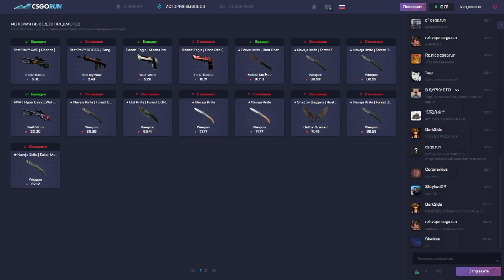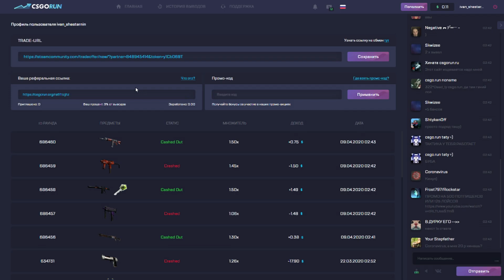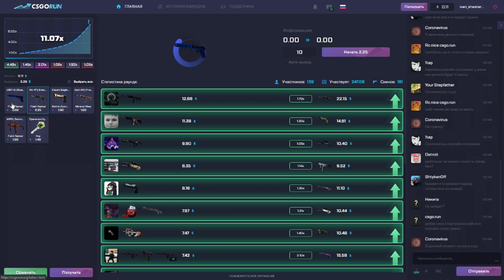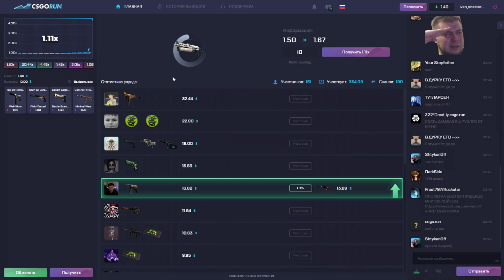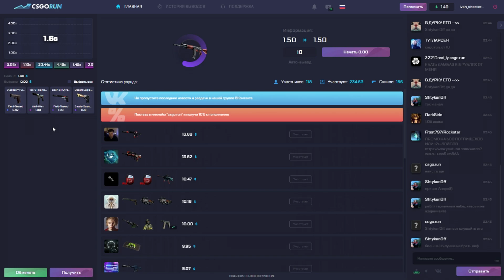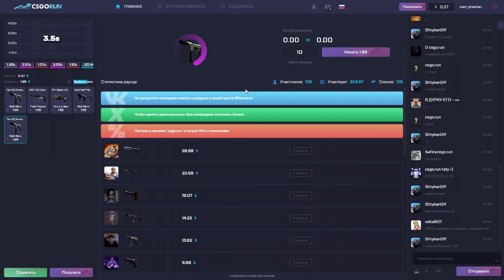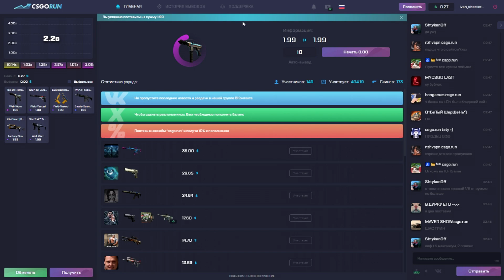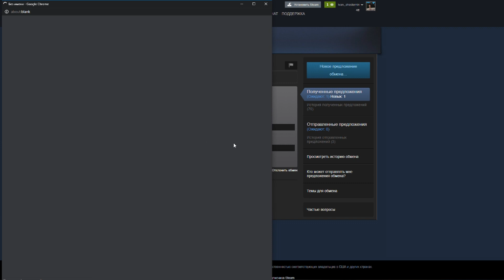CSGORUN РАЗНОСИМ САЙТ,ПОДНЯЛ АЗИМОВ?????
Сайт из видео: csgorun.net
WTFSKINS FREE CODE: ezbets